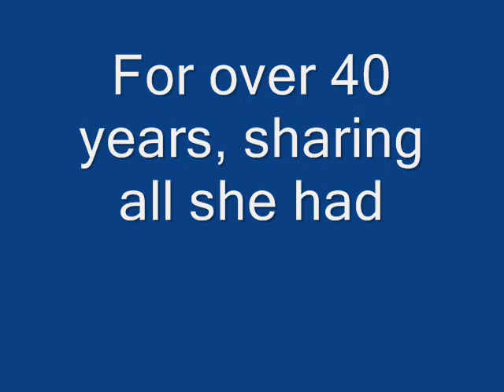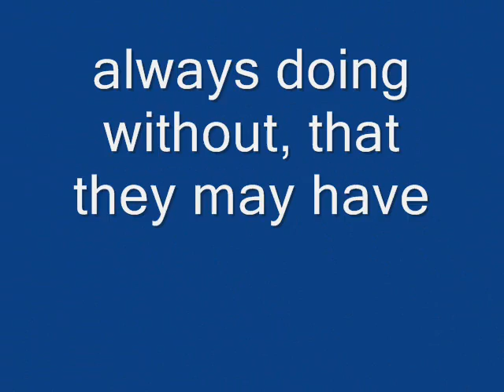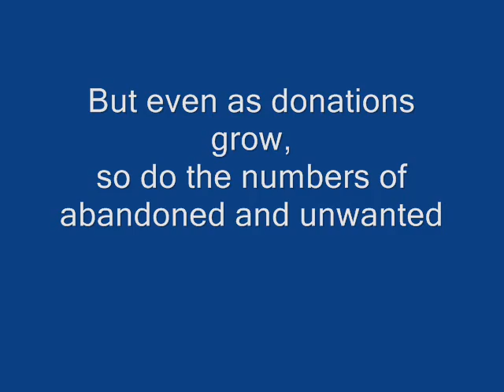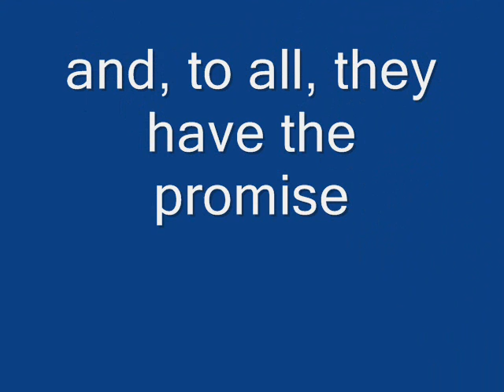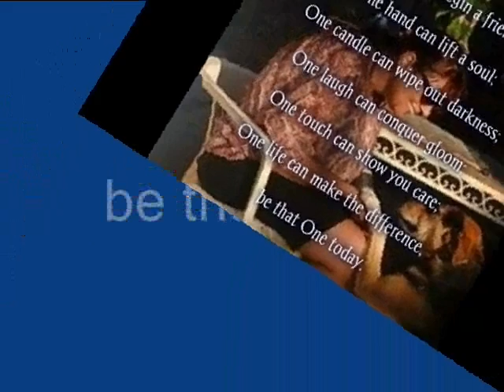Demi's Place Of Promise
This shelter for dogs is in Greece. It was started over forty years ago by a single woman, Demi. After the Government cut funding, and also her water supply, she was starving herself to feed them. Sharon, a local British resident,discovered her and her dogs, and determined to help, began a Facebook Page. The shelter provides for over 300 unwanted, abandoned, and abused dogs, and they depend on the donations of others to continue to care for them. You can follow them and their journey on Facebook
I have followed it from the start. And this video was created out of my great admiration for both of these ladies. They inspire me to be a better human, and think they might do the same for you.